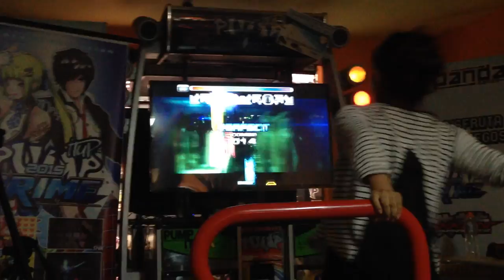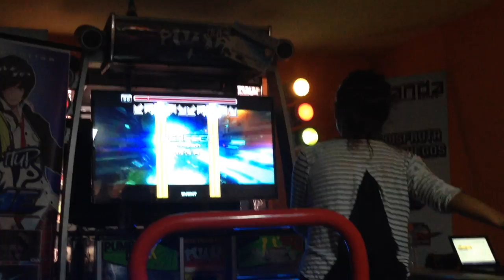3ra Clasificatoria [Speed Femenino | Semifinal A: Carla*]